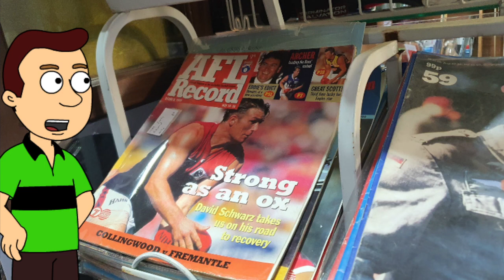INXS - Burn For You (GAMV)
GoAnimate Music Video by INXS performing Burn For You.